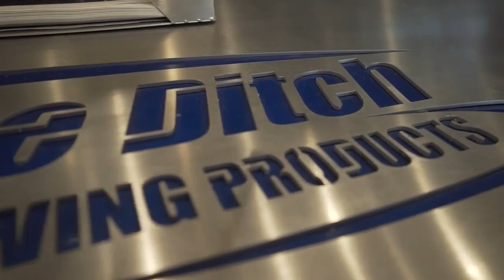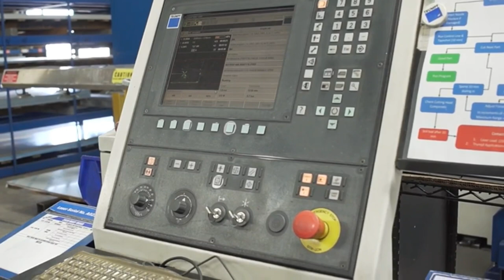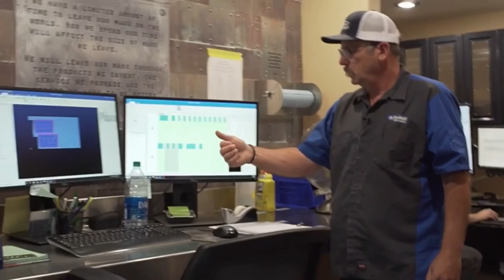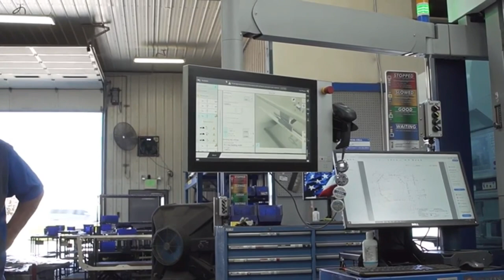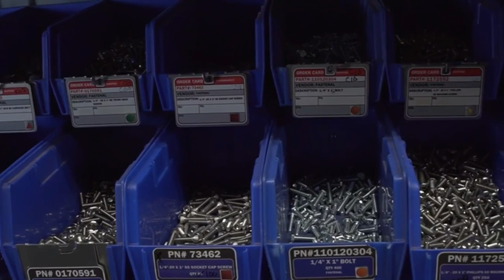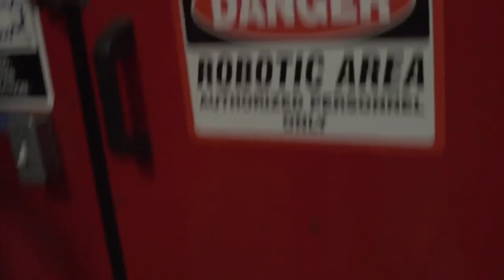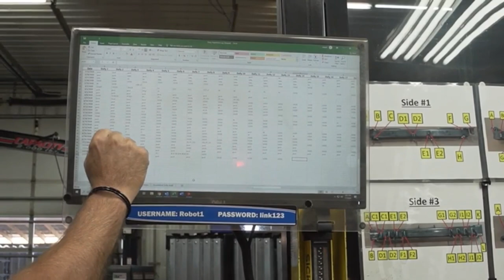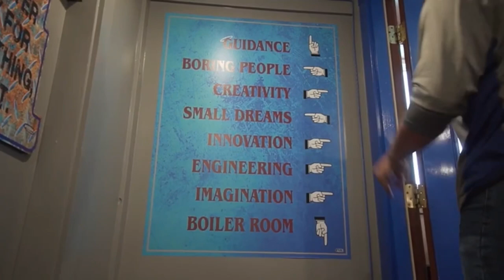Idaho Wrecker Sales, In The Ditch Towing Products, and Razorback Offroad Tour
This place is absolutely amazing, it’s hard to get everything in a decent length video because there is so much to see, but they do some awesome stuff! I hope this video does justice for this great facility. Hope you all enjoy this video! Also check out IWS Sales, In The Ditch Towing Products,  Razorback Off Road, and Idaho Wrecker Sales' YouTube Channels!